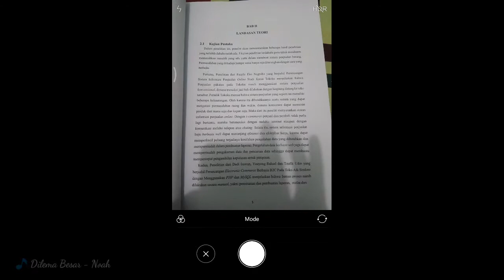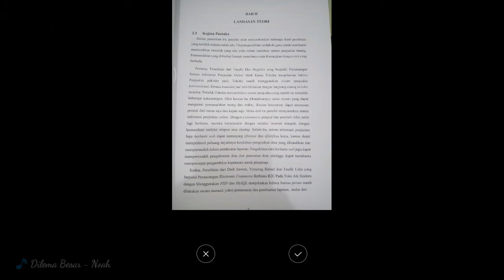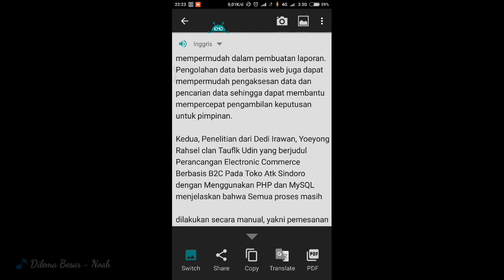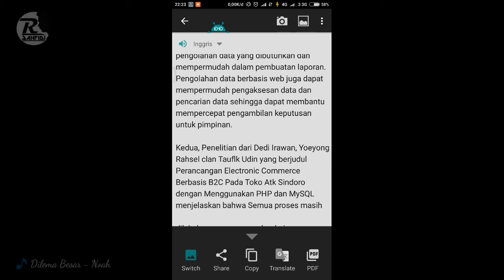Cara menyalin tulisan (copy text) dari gambar atau foto menggunakan aplikasi android (text fairy)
Ini adalah tutorial bagi pemalas yang suka cara praktis untuk menyalin tulisan dari buku atau gambar 😁